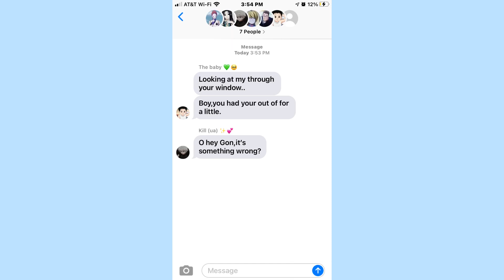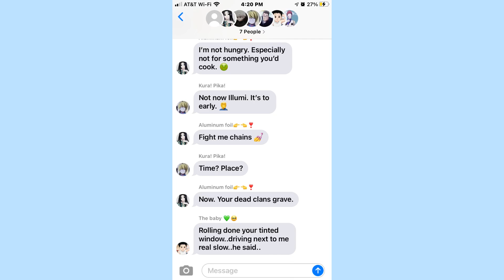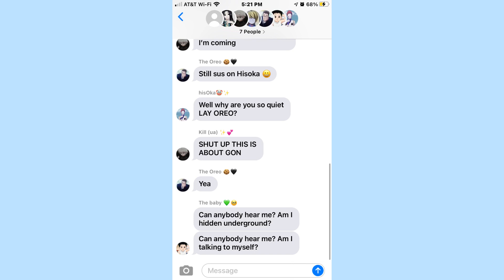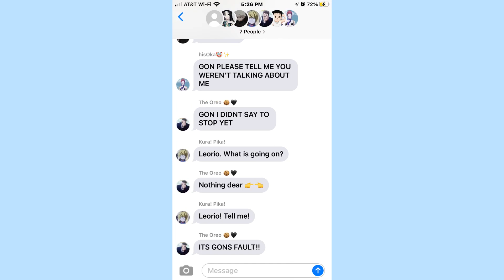Hunter x Hunter - lyric prank // Tag your it // (featuring illumi and Hisoka in the group chat)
Let’s pray for my phone storage 😔🙏

This took a sweet 4 or 5 hours for some reason ⭐️➖〰️➖💧

Song: Tag your it
Artist/Singer: Melanie Martinez